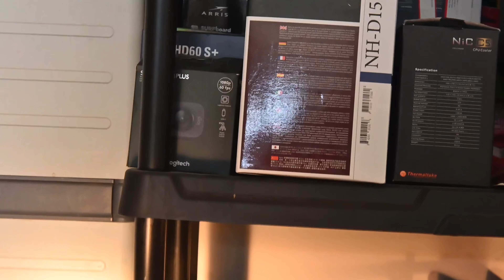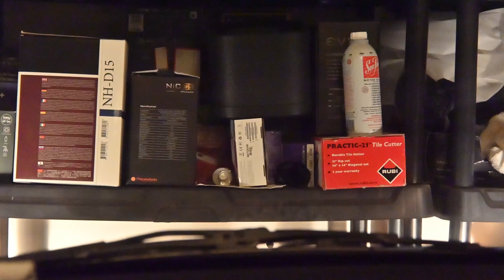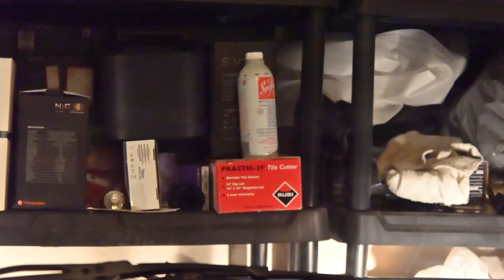Nikon Zfc CV Manual and Automatic Mode Part 2.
The DX 16-50mm Kit lens in Manual Mode and Automatic.  What do you think.  Is it worth while for vlogging.  I say yes.  When in Automatic Mode I saw the Jello/Mirage effect but the stabilization was excellent.  I also saw Focus Breathing but that was in Automatic Mode too.  Stay Safe and Keep Smiling!  Cheers!